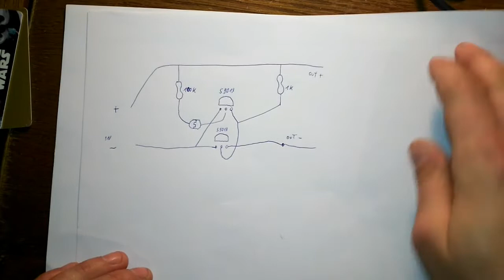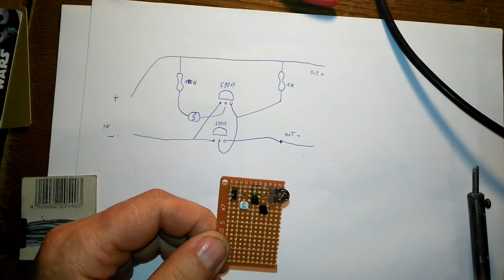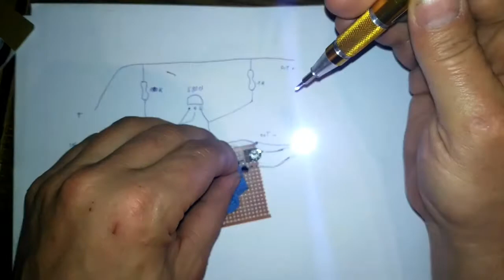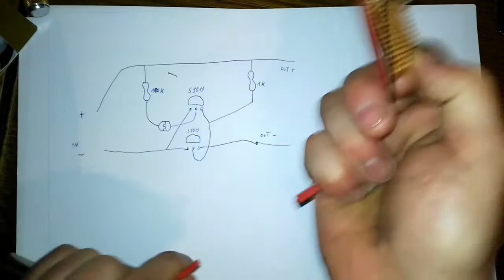Projekt Balkon Beleuchtung | Part 2,5 - Alternativer Dimmer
Hier zeige ich euch eine Alternative Dimmschalrung und würde gerne eure Meinung dazu wissen.

Für die gezeigten Bauteile werde ich dieses mal keiner Teileliste machen, ist ja im Video beschrieben. Google ist dein Freund.